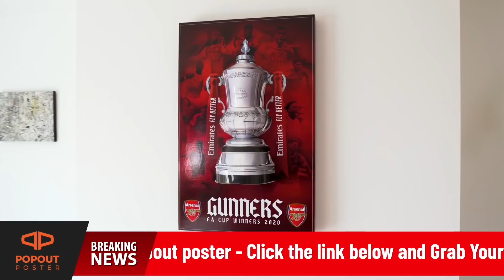BREAKING NEWS: Alexander Isak SPOTTED in LONDON! | Arsenal FC to FINISH £60million TRANSFER!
I talk Alexander Isak £40m transfer, cfd trading Alexander Isak arsenal transfer news now ecommerce, arsenal transfer news now today latest news now life insurance quotes on La Real life insurance Alexander Isak arsenal transfer news now youtube, arsenal transfer news 2021 health insurance, Alexander Isak transfer on arsenal transfer window private healthcare, for Madrid FC on latest arsenal transfer news 2021 income protection insurance. Alexander Isak arsenal transfers news on Real Madrid CF on professional indemnity insurance, Alexander Isak transfer to Arsenal. Alexander Isak Edu sign Alexander Isak arsenal news transfer today on Real Madrid Club de Fútbol on business insurance arsenal latest news now can Alexander Isak's contract, public liability insurance, Alexander Isak arsenal latest news now today live, Alexander Isak arsenal latest transfer news live now

BREAKING NEWS: Alexander Isak SPOTTED in LONDON! | Arsenal FC to FINISH £60million TRANSFER! | Arsenal News Today | Arsenal Transfers News Today Live Now | Arsenal Transfers News Today Live Now | Latest Arsenal Transfer News Live Now Today | Latest Arsenal Transfer News Live Now Today | Latest Arsenal Transfer News Today Live | Arsenal New Signing 202021 Today Live includes; mikel arteta,arteta,arsenal transfer news,arsenal news,arsenal,arsenal fan tv,arsenal fc,premier league,sky sports,sky sports football,transfer news,mr dt,charles watts,onefootball,onefootball english,troopz,lee gunner,aftv,bhavss14,turkish,turkish arsenal,deluded gooner,inside arsenal,the gooner talk,mgh,ian wright,curtis shaw tv,football talk,aubameyang,lacazette,nicolas pepe,,thomas partey,bukayo saka,martinelli,,news, stan kroenke, josh kroenke, kroenke